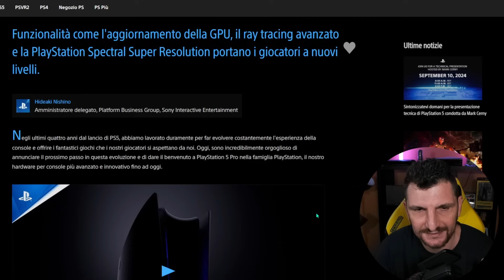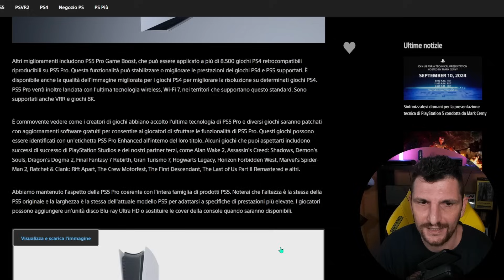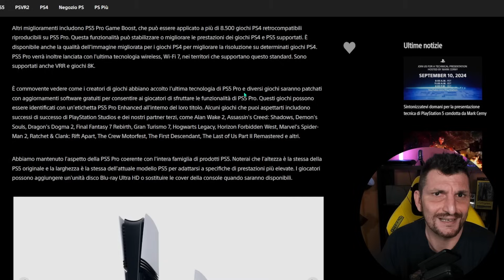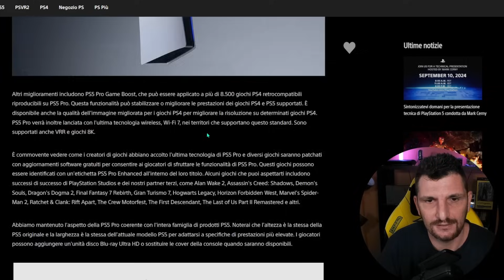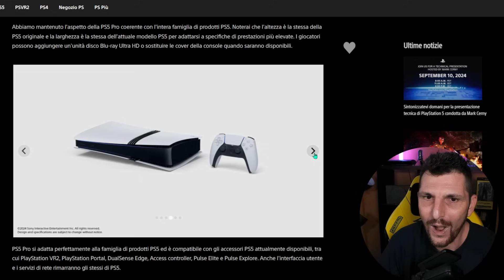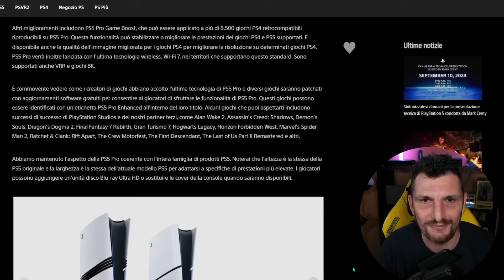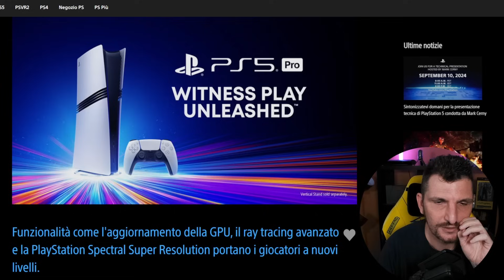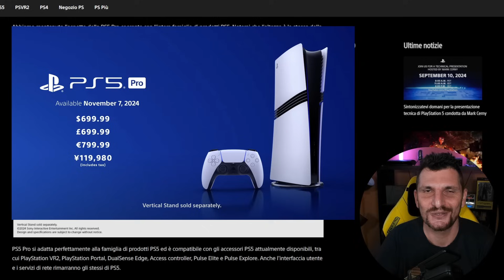PS5 PRO = 800 EURI.. Azz | Opinioni a Caldo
PS5 Pro verrà lanciato il 7 novembre 2024. Ecco le mie prime opinioni a caldo.